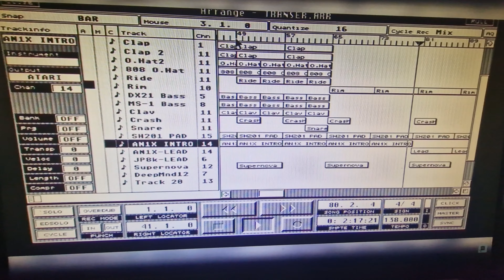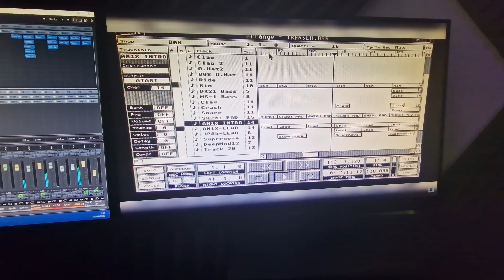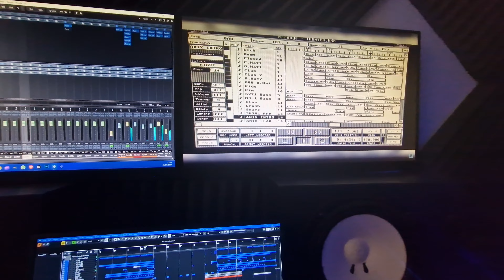Atari Track - UPDATE!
Last year I posted a track that I produced on the Atari STE

It has been one of my most popular videos on this channel  and I have had countless asks when it's being released.

I have now recorded everything from the track and getting ready to finalise the track.
It will be a little while before the track is released but thought I'd share this little update.
The Atari screen in the video is the original video I posted on YouTube.